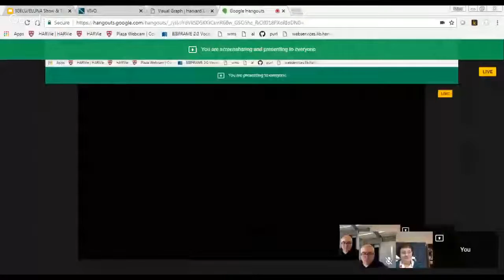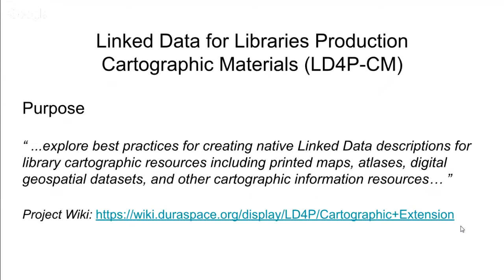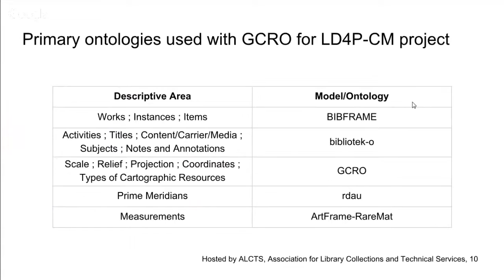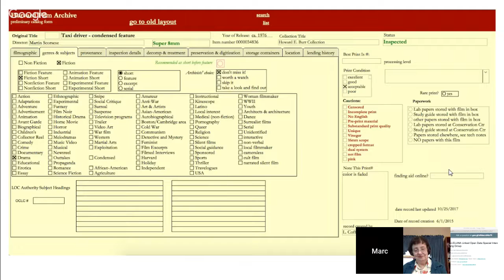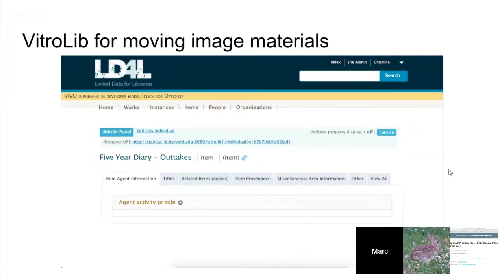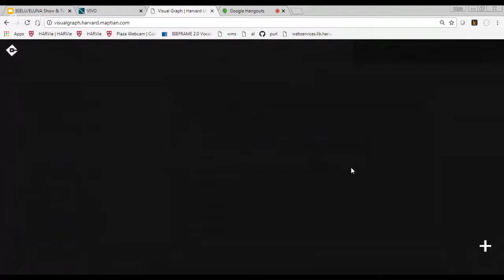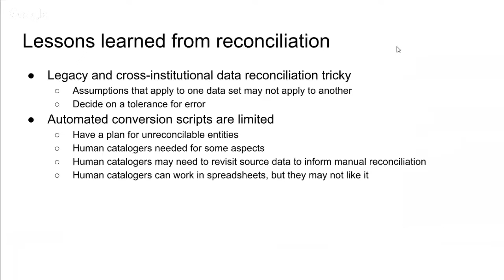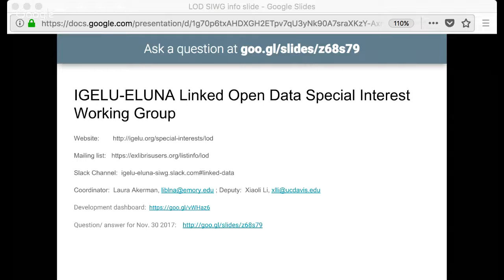Harvard LD4P/LD4L Labs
In this presentation, project leads from Harvard’s LD4P/LD4L Labs projects for geospatial/cartographic resources and moving image materials will provide an overview of their efforts to adapt and extend BIBFRAME to enable domain-specific discovery metadata use cases. We will discuss challenges and lessons learned from integrating manual reconciliation and automated conversion processes. We will demonstrate some benefits of using external entities from Geonames, ISNI, and elsewhere to enhance SPARQL-driven visualizations, and relate these to discovery use cases generated by Harvard’s Alma Linked Data Working Group.